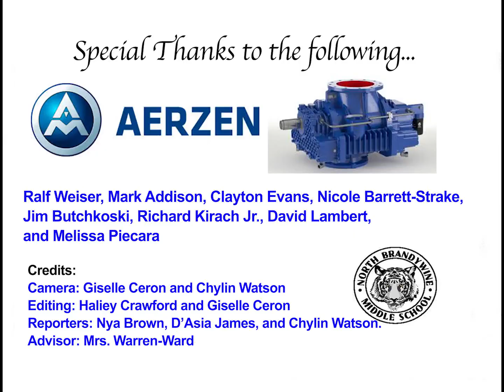2017 Chester Delaware Contest Entry: North Brandywine Middle School